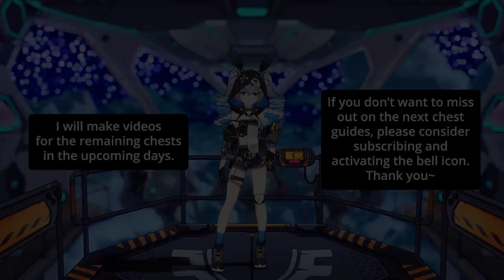Arc: Light Bound Event All Chests FAST ROUTE Part 1 - Honkai Impact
Yo, captains!
In this video I will show you where to find the first 22 chests on the Arc: Light Bound event map. I will upload videos for the remaining chests in the upcoming days once I reached a higher map access level.

Timestamps:
00:00 Intro
00:07 Important Notes
01:10 Chest Map Overview
01:16 Chest 1
01:27 Chest 2
01:42 Chest 3
01:50 Chest 4
02:12 Chest 5
02:17 Chest 6
02:23 Chest 7
02:45 Chest 8
03:03 Chest 9
03:21 Chest 10
03:26 Chest 11
03:33 Chest 12
03:47 Chest 13
03:59 Chest 14
04:16 Chest 15
04:28 Chest 16
04:46 Chest 17
04:58 Chest 18
05:17 Chest 19
05:30 Chest 20
05:45 Chest 21
06:06 Chest 22
06:24 Outro

All rights of the characters, videos and music used belong to miHoYo Co., Ltd.